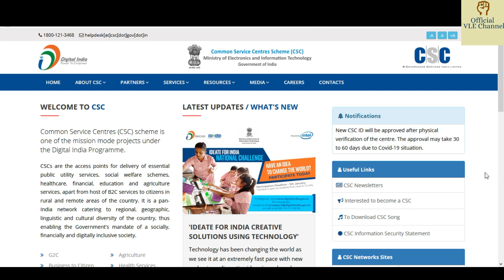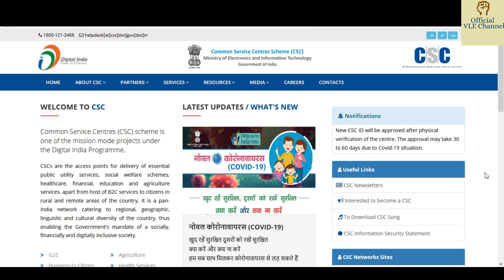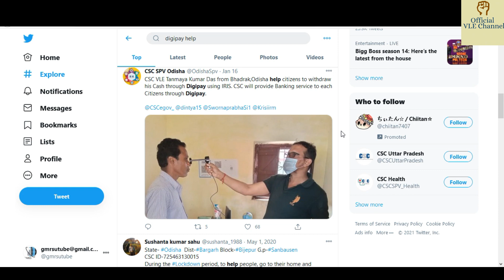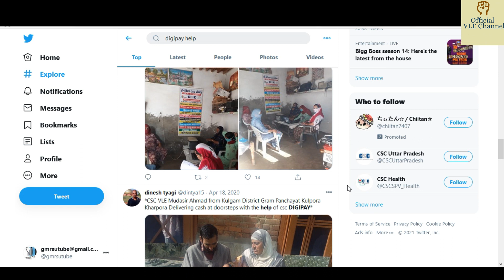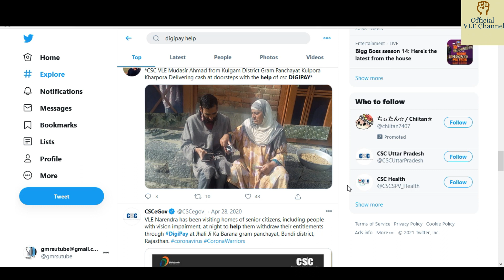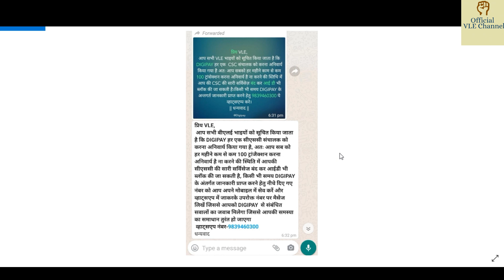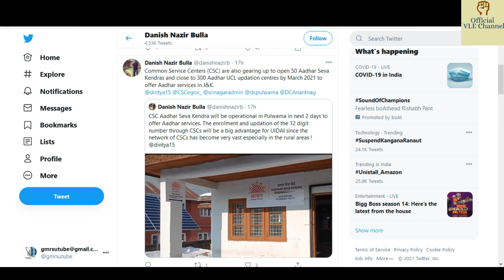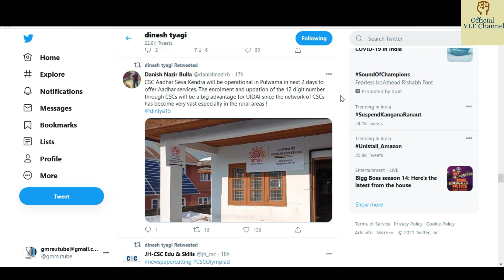Digipay Closed for VLE | dinesh talks | csc new services | dinesh sir | csc e store | pmgdisha |2021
Epson 3110

Epson 3150

Epson 3156